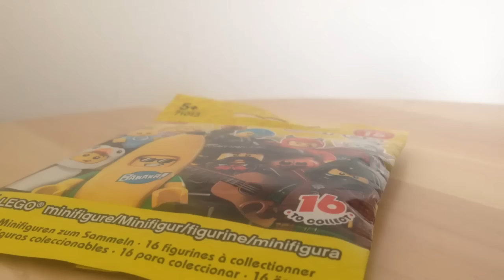Lego Minifigures seria 16 opening saszetki #2 + konkursik